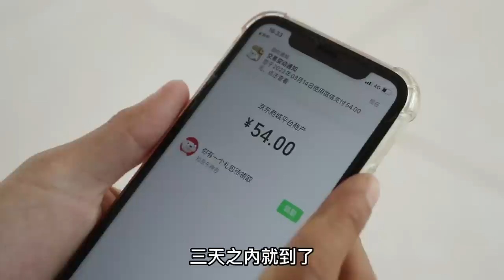腹水金毛奇奇救治第四天，身體狀況有所好轉，相信奇蹟一定會出現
捐款賬號：中國建設銀行：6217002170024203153
收款人姓名:韦玉龙（WeiYuLong）
Wechat：A-hao16166
大家好，我是球球
目前流浪狗問題已成為重中之重
因為一些人的不負責任
造成的後果總要由一部分好心人來買單
用領養代替買賣
讓生命不再流浪，救助的路上從不停歇！
流浪狗 救助流浪狗 爱狗人士 "影片中所展示的所有場景和行為都是在保護動物福祉的前提下進行的。"